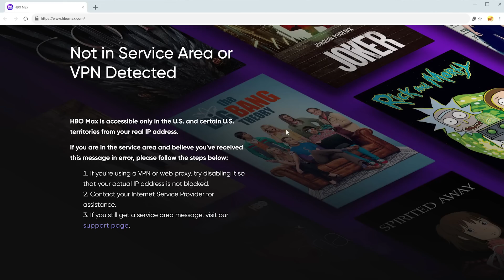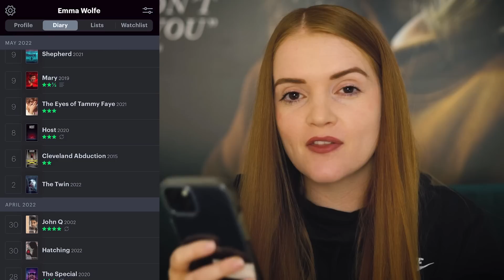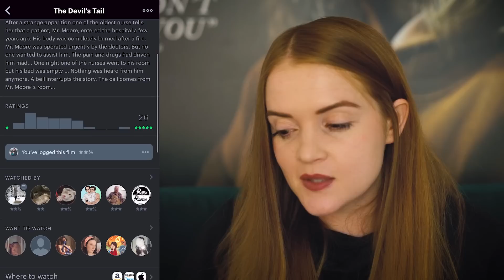What I watched in May (2022) Letterboxd Wrap Up | TV Shows and Movies | Spookyastronauts